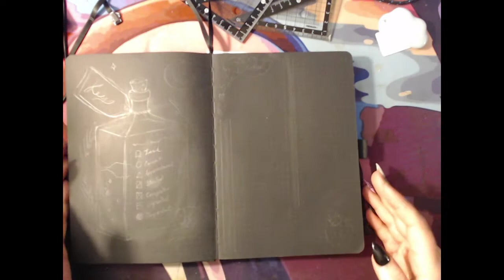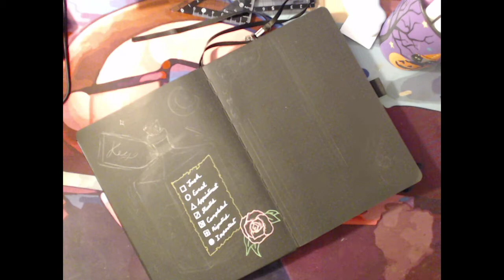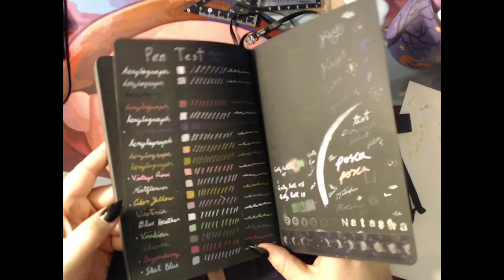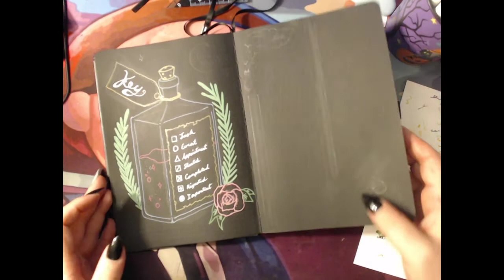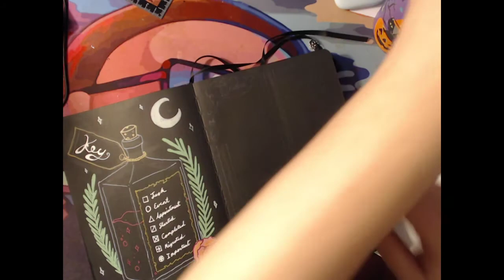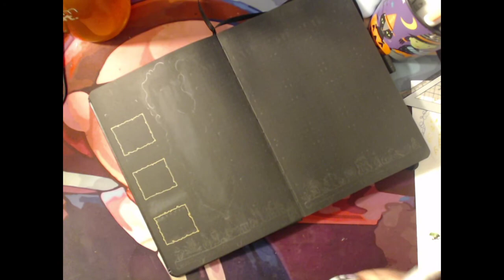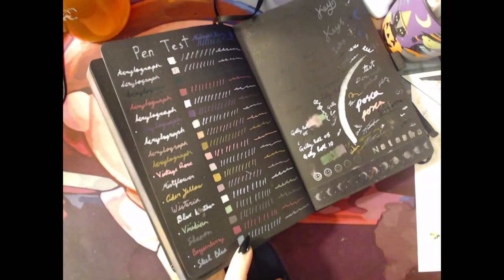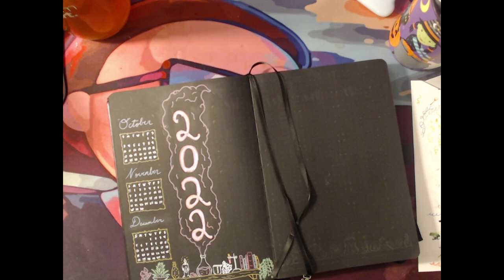Bullet Journal and Chill - New Journal - Inking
Bullet Journal and Chill - Stream 10-8-21
New Archer and Olive Blackout Journal
Inking Key, Index and Yearly Calendar